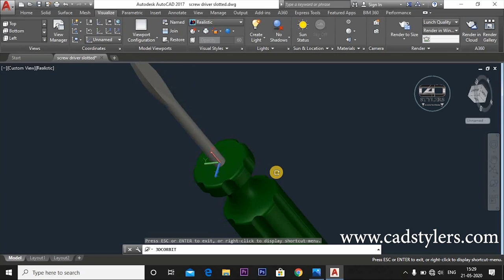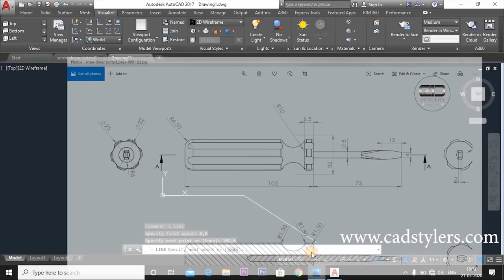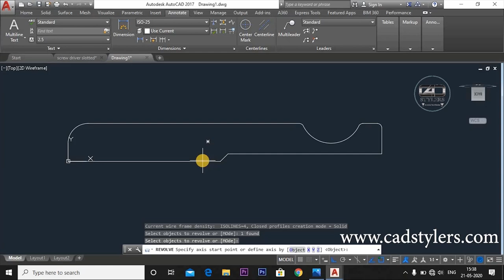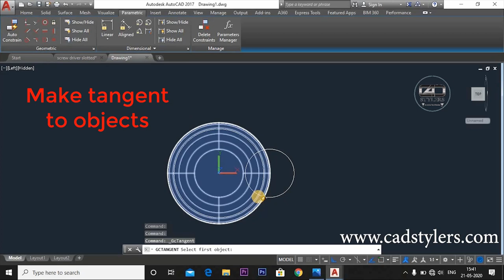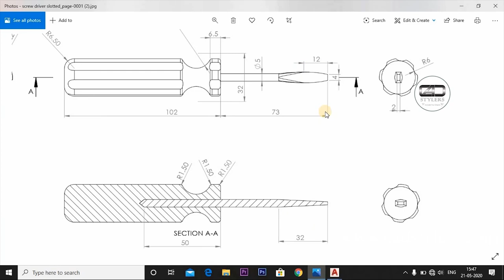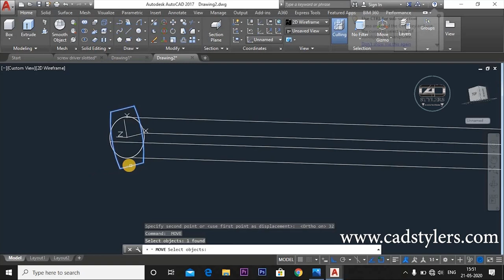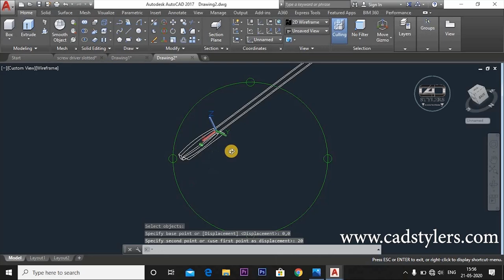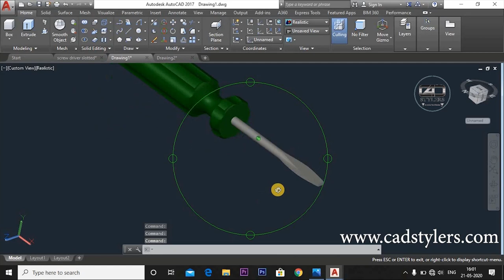HOW TO DESIGN SCREW DRIVER IN AUTOCAD 3D II AUTOCAD MECHANICAL ENGINEERING TUTORIALS 2021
In this video you will learn in AutoCAD Mechanical Engineering Tutorials-
How to make Slotted Screw Driver in AutoCAD 3D
How to fix the problems while drafting
How to do Assemble different parts
How to Apply Material
How to use Coordinate System
How to Move UCS
How to Fix Plane on Different faces
How to make a new plane in AutoCAD